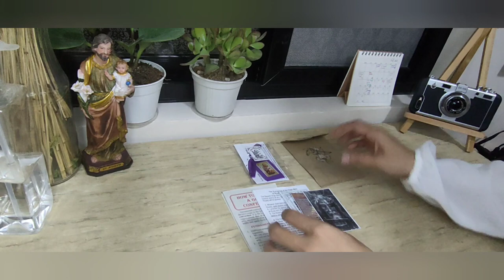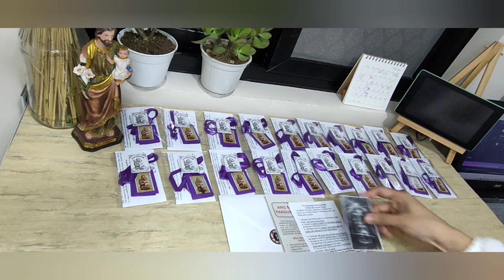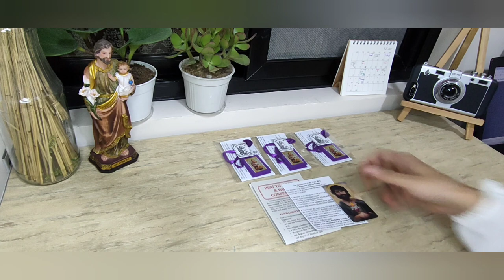Purple Scapular of St. Joseph orders 2-27-2023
Thank you men of St. Joseph!
Marlon 0:04
Stephenson 1:06
Greg 2:14

**We would also thank you for bearing patiently with us. Many of our items are still out of stock or have limited stocks available since most of them are handcrafted. We will do our best to make more for all.

Deo gratias!
St. Joseph most strong, pray for us!

Artwork on the cover:
The Lily and the Carpenter by Gwyneth Thompson Briggs